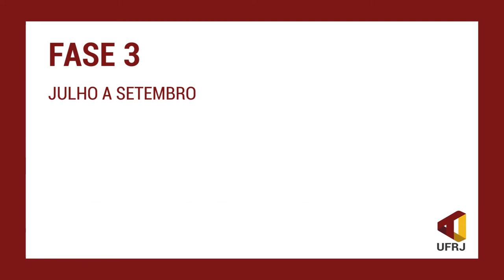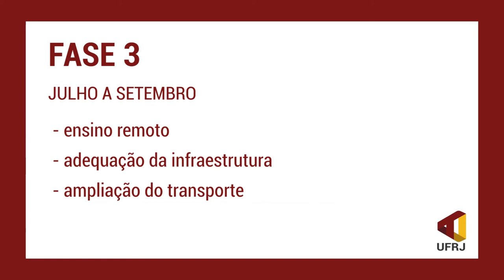Plano de retomada das atividades na UFRJ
A UFRJ divulgou nesta segunda-feira um planejamento, realizado pelo Grupo de Trabalho Pós-Pandemia, com fases de retomada das atividades na Universidade para os próximos meses.⁣
As fases são pensadas para todos os campi da UFRJ, além de laboratórios, prédios isolados, complexo hospitalar e residência estudantil. ⁣
O texto na íntegra, com todos os detalhes do planejamento, pode ser acessado no site oficial da UFRJ,